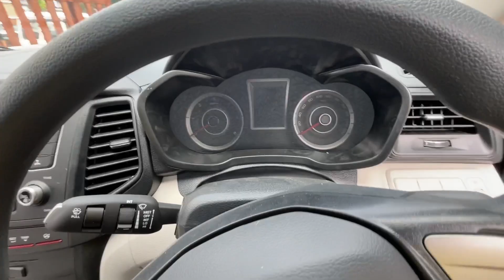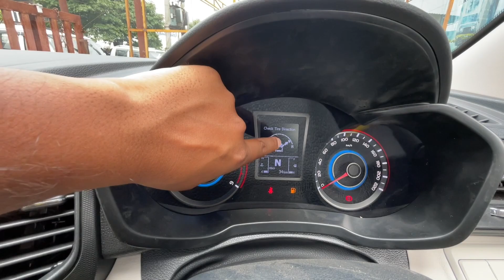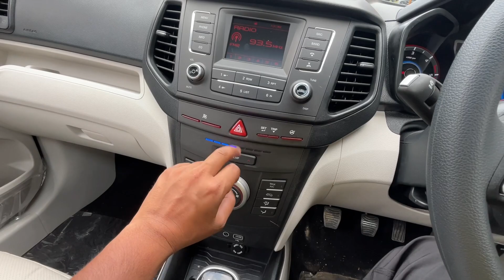Mahindra XUV300 W6 Diesel 2023 || बेस्ट इन सेगमेंट ❤️ SUV || Xuv300 w6 diesel sunroof mt 2023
mahindra xuv300 w6 sunroof nt
mahindra xuv300 w6 diesel 2023
mahindra xuv300 w6 2023
mahindra xuv300 w6 petrol 2023
mahindra xuv300 w6 diesel
mahindra xuv300 w6 petrol
mahindra xuv300 w6 amt
mahindra xuv300 w6 diesel sunroof nt
mahindra xuv300 w6 sunroof
xuv300 w6 sunroof mt
XUv300 w6
xuv300 w6 2023
xuv300 w6 diesel
Xuv300 w6 petrol
xuv300 w6 diesel 2023
xuv300 w6 petrol 2023
xuv300 w6 sunroof
XUv300 w6 amt
xuv300 w6 turbosport
xuv300 w6 diesel sunroof mt
xuv300 w6 diesel mileage
Xuv300 w6 diesel sunroof nt 2023
xuv300 w6 diesel amt
Xuv300 w6 diesel 2023 on road price
Xuv300 w6 diesel new model 2023
Xuv300 w6 diesel 2023 mileage test
xuv300 w6 diesel mileage test
xuv300 w6 review
xuv300 w6 red colour
Xuv300 w6 red
XUv300 w6 rear seat folding
xuv300 w6 rear camera installation
xUv300 w6 reverse camera installation
xuv300 w6 red colour 2023
xuv300 w6 review in telugu
Xuv300 w6 review in tamil
xuv300 w6 rear parking sensor

and if you want any Mahindra product and if you are in dehradun then consider Mahindra Showroom Haridwar bypass road dehradun

And a Big Thanx to

Anjli
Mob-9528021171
ADD-DDPM haridwar bypsss Dehradun, Uttarakhand 248001

Kia seltos facelift 2023 GT-line | new kia seltos facelift gt line | seltos facelift 2023 gt line